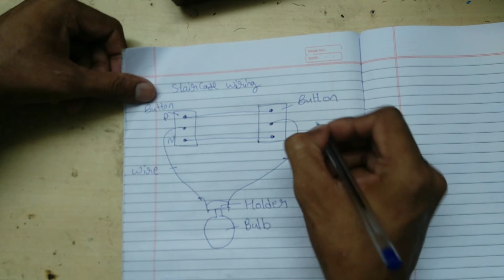Two Way Switch Connection In Hindi. Staircase Wiring.